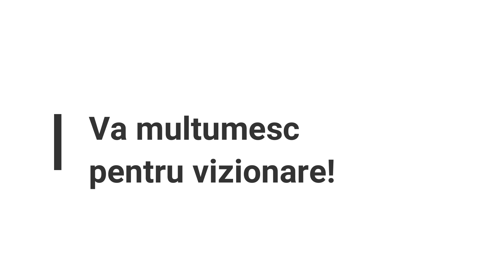Oficialii americani si Astronautii ofera declaratii socante despre Extraterestri